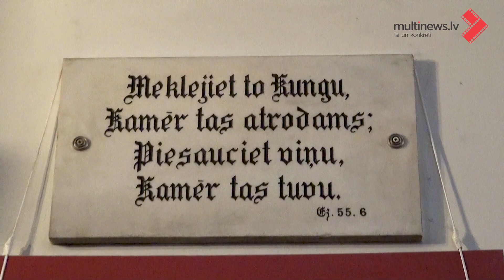Tukšās ielas Rīgā